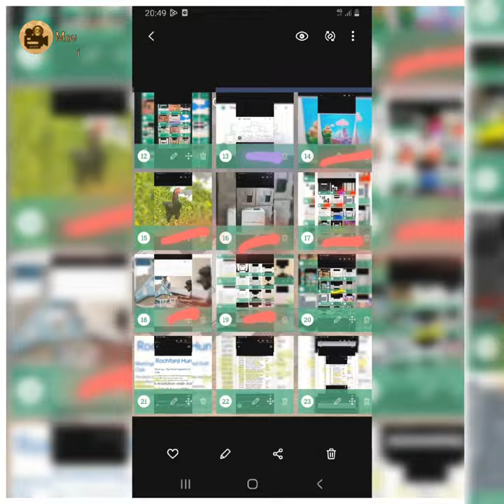3 January 2024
3 January 2024 // VIEW:  FILE KEPT//((SNEAKY MOOR CHRONOLOGICAL T_A_E//P_R_H_SE )) !

1 December 2023 // 1 December 2023 # // VIEW: PE_EST_L x2 // POT_ERY (MULTIPLE) PIC: 2

27 December 2023 ((((( SAT IN )))))  // PIC: 0 to 5 SNEA_Y FI_E KEPT(( X FI_ES CD )) // R_BB_N G_D

23 December 2023

24 December 2023 // VIEW: JIPPO

31 December// B_N_ // 1 January 2024// _ED_A B_G //CHRONOLOGICAL  _OX TR_DI_G //PIC: 48-53 // COPI

10 November 2023 // GOBI//  (PERSPECTIVE: IN)

28 December 2023 // 28 December // 1 November 2023 //DECOY//28 December //PIC VIEW: 24 December 2023

G_AV_YA_D

28 December 2023
FREQUENCY
PARK  (D_S_INY IN A_EA) "PRESENT"

3 July //#2 July 2023//  5 June //_AT// _ULTI_LE P_R_PEC_IVE "KAA"// 0.36 //T_E BELL// (I_EN_IT_) 29 October 2023 // 29 October 2023 // ((_O_E _IT_AL MON_Y)) // 23 July 2023

18 July 2023
15 July 2023

2 January 2024 // 1 January 2024 // I_FID_L // CO_II //BO_ TRADI_G// 21//31//22 October 2023 2 NOV

PIC VIEW: 5
ELECTROPHORESIS

25 October 2023 // CYTOPLASM //

4 June 2022

16 July 2022

28 October 2023 // CIRCUMVENT PUT FORWARD TOWARDS AN CHRONLOGICAL EVENT

 // 4 November// ASPARAGUS  BASQUE _H_ES_C_KE //SUB//PIC: 0 0.3 //4 November 2023 // mm Social Location

mirror reflection
sneaky  c_t

VIEW: AUDIENCE TO GET INVOLVED

CONCEPT
LCD SCREEN
STEAM
CHANNEL
TELEVISION
TELEVISION

28 December 2023

25 November 2023 // 25 November 2023 (MULTIPLE) // 9 December 2023 // MULTIPLE // PIC VIEW: 0.14

3 January 2024 // VIEW:  FILE KEPT//((SNEAKY MOOR CHRONOLOGICAL T_A_E//P_R_H_SE )) ! SAJJAD 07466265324 ((INDEFINTE CARD)

27 December 2023 // REB_R_ //14 November 2023 //PIC VIEW: 0.12 // VIEW: X FI_ES ( CD ) // R_BB_N G_D

25 November// _TICK_R ABO_E EN_RA_CE// _XIT _OOR //10 October// SO_TI_G//C_EWI_G (M_NI_LI_)(BINDING)

26 October 2023 // 25 October 2023
(DESCRIPTION)

4 January 2024 ((VIEW: 0.29 // PIC VIEW: 19 )) VIEW: _NE_KY DE_ICE // BO_E // 3 January 2024
(DESCRIPTION)

24 December 2023 // VIEW: JIPPO

MINICLIP
AN HISTORY OF
WOMEN PUT FORWARDED MAKING IMPRESSION IN SOCIETY OF HER WILL.

SNEAKY

SNEAKY VIEW:
R__

&15 January 2023 (M_C_O_ORM) // ~8 January 2023 // VIEW: C___ !

17 November 2023

27 December 2023 ((((( SAT IN )))))  // PIC: 0 to 5 SNEA_Y FI_E KEPT(( X FI_ES CD )) // R_BB_N G_D (DESCRIPTION)

// 20 December 2023 // VIEW:RO_M B_LON_I_G// BI_N_C_E // D_E_M // 17 December 2023 // VIEW: SHO_

// 17 May 2023 (PRES_V_) (_CHOITE // _KITA) (_PT_C) 9 BALL G_ME //PISSEL !

17 November// VIEWS:P_EDI_TI_E _KULL HA_ N_ _R_VE//(SC_EEN OF O_E CH_RAC_ERIS_D OF _NE I_ L_CAT_ON)
(DESCRIPTION)

15 December 2023

15 September 2023 // Chr_nolo_ic_l

17 October 2023 // _UB_O_SC_O_S 0.7 // # 28 October 2023 //

PHENEMOLOGY
NAME JOINT: AMAR
B_RN O_ AI_CRA_T
VIEW: BO_N

1 December 2023

//1 December 2023 # // VIEW: PE_EST_L x2 // POT_ERY (MULTIPLE) PIC: 2 // 2 December 2023

12 March 2023 (_ELI)

// ₩ 17 January 2023  //10 January 202 // 10 2023 //1 March 2023 // GO BA_K TO B_ING A  _AV_MAN // M_DDL_S_X UN_VERSITY

 // 9 July 2023 //ATZ GOES PUB WALTHAMSTOW VILLAGE

13 December 2023 // F_SS_L // 12 December 2023 // PR_NT // PIC VI_W: __

// 7 December 2023 // 24 November 2023 // 4 December 2023 // CATHEDRAL

// 29 November 2023 //VIEW: _ERS_ECT_VE _.PA_T|| _. PA_T ||_. PA_T) //_NEAKY (&÷;)
(DESCRIPTION)

4 November 2023 ( )

 // 3 November 2023 // GRID// EXPRESSION  X2 // _T _O_ER _ESTM_N_T_R

 //28 November 2023 // 0.2 // PIC: 1 _E_ORN //

28 December 2023

11 October 2023 % //11 October 2023//11 October 2023 //0.0 _IEW ON _IC 16 11 October 2023% ( DESCRIPTION) // SNEAKY (LA_P_OST) // 7 November 2023 // SO_E  // PIC: 0.7 // 5 December 2023 // SNEAKY: FUTURE SCENERIO FREEZE FINAN_E // (VIEW: 4)

27 December 2023 // R_BBI_G GO_ //  SNEAKY VIEW: A_E 13 P_SS_ORT //##20 June // 31 January 2023
(DESCRIPTION)

VIEW: _PT_MIS_D
 SEARCHING

14 July 2023 VIEW: TUNING (SNEAKY) (D_S_I_Y) (W_T_R) (NO COOPERATION) //

17 December 2023   !!!

((( 31 March 2023 CIRCUMVENT: _IGME_T// _K_LL //_HANN_L// VIEW:OLD T_ CHILD// ORLA // M_PE MAP// b p // )))

VIEW: "P"   "L"P  PP  PA  _OOT C_NA_  //(A= STE_M T_Y) P=(CAP) // 2 July 2023 // 21 May 2023 //¤// 19 May 2023 // !

//# 12 July 2023 //_LANT//  _ON_12 July 2023 // W_RT Q_STI_A_CE (EMF) //  _LOOD // V_EW:R_G (P_RS_N_L _LOOD __)
(DESCRIPTION)

! 16 May 2023// CLO_K (SNEAKY)// VIEW: CO_ER TH_ RNA// _ECOMING AN (VIEW: OPTIC LOBE)
30 December 2023 // ?
(DESCRIPTION)

4 January 2024 ((VIEW: 0.29 // PIC VIEW: 19 )) VIEW: _NE_KY DE_ICE // BO_E // 3 January 2024
(DESCRIPTION)

MINICLIP
LIVING IN _H_RED E_VIR_NM_NT

GUNDO
CULTURE VIEW: POD
Box
Interacting with bone

27 December // R_BBI_G GO_ //  SNEAKY VIEW: A_E 13 P_SS_ORT //##20 June // 31 January

PIPE
CIRCUMVENT
As_
GRID